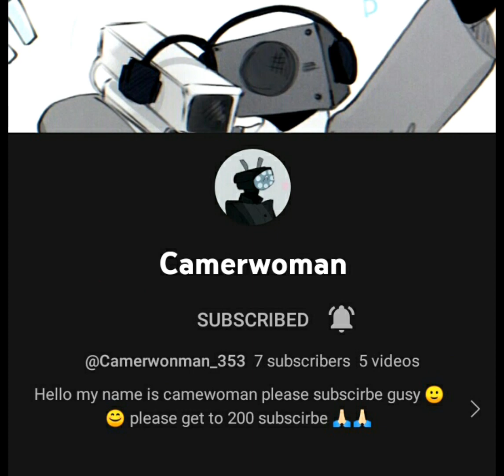subscribe to @Dark_Speakerman0 @Camerwonman_353 @brinsingh936 I Wish You The Best